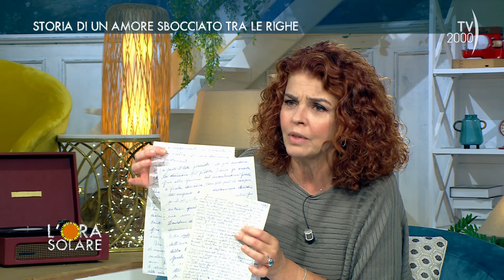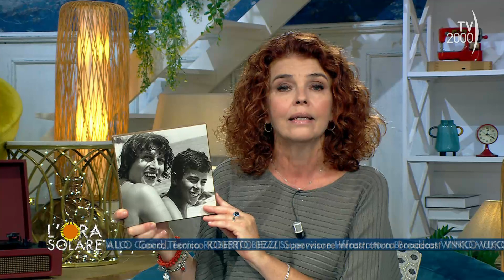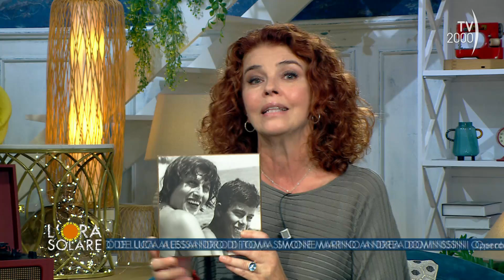L'Ora Solare - Storia di un amore sbocciato tra le righe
Storia di un amore nato tra le righe, quello tra Irma Spagnoletti e suo marito Giulio, testimoniato da uno scambio epistolare custodito nel libro “Ci fanno compagnie certe lettere d’amore”, edito da Vita Editrice. Accompagna la signora Irma la figlia Angelica Pons.